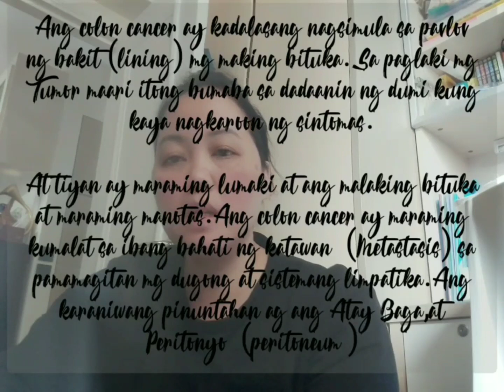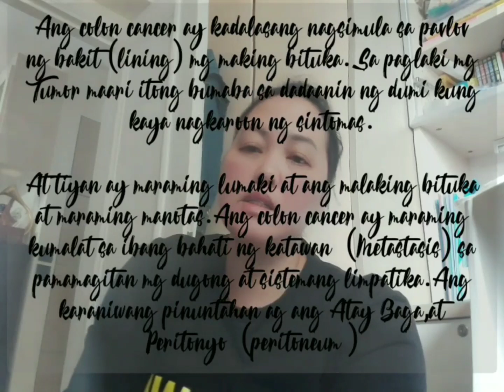Kadalasang magkakaroon ng c@lon c*ncer ?Paano Maiwasan Ang C@lon C*ncer ?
Sino ang kadalasang magkakaroon ng colon cancer ? AT paano Maiwasan ang colon cancer. Kaya panoorin nyo hanggang dulo para malaman nyo kung paano Maiwasan at ang kadalasang magkakaroon ng colon cancer.